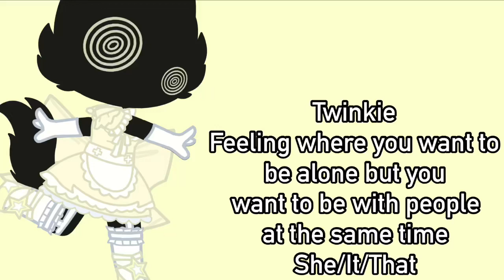CharactersForKyteWeirdWorld | NOT MY TAG!! | :D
eeeeeeee

He/It + Neopronouns.